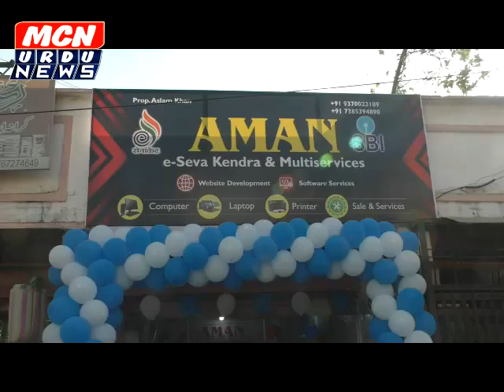पीरबुरहान मे अमान मल्टी सर्विसेस का उद्घाटन।